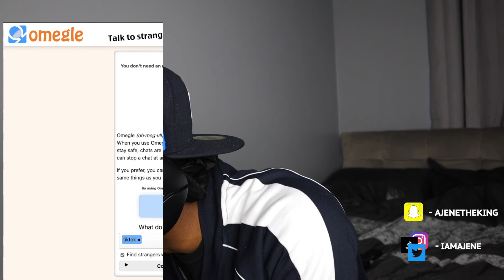Funny First Time on Omegle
socials;
snap - ajenetheking
insta, twitter, tiktok - iamajene